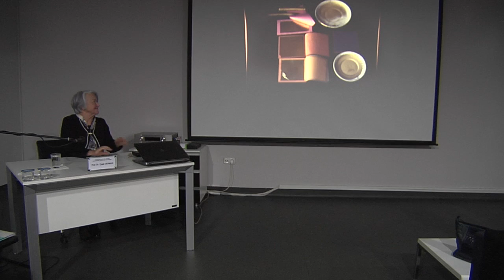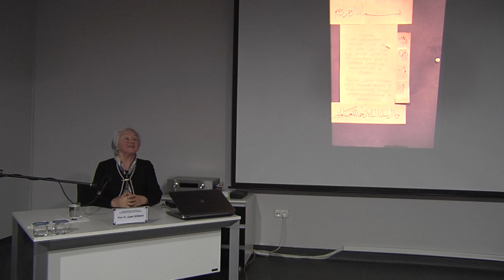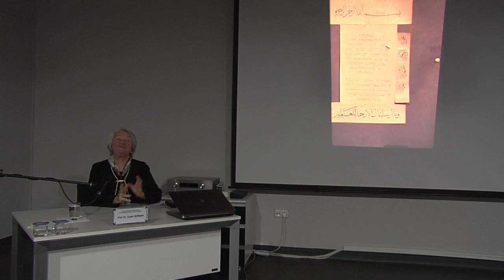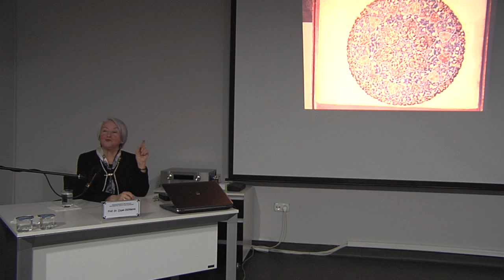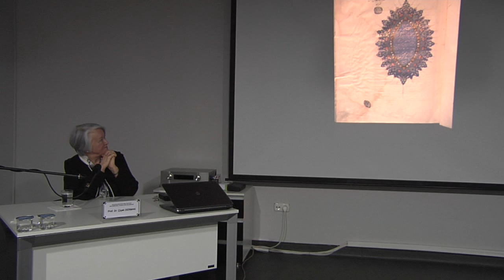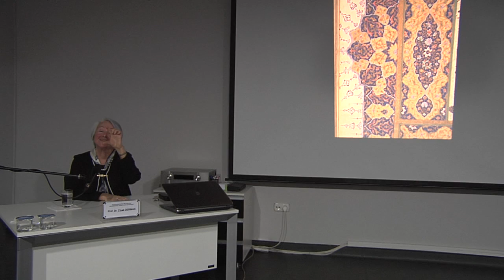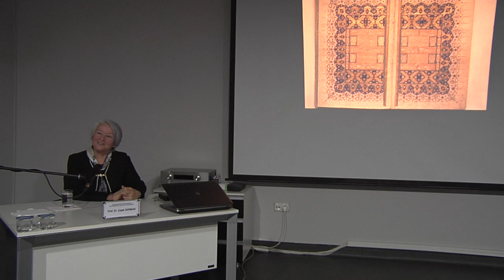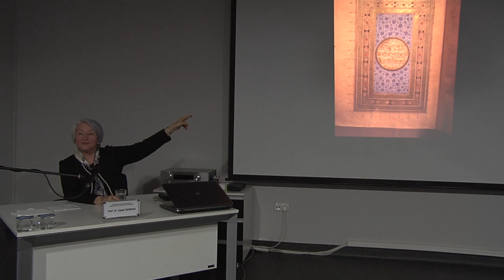Prof. Dr. F. Çiçek Derman - Osmanlılarda Tezhip Sanatı - 1. Bölüm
Osmanlılarda tezhip sanatı, motifleri, renkleri, sanatkârları ve üslûblarıyla Fatih devrinden başlayıp günümüze kadar incelenecektir.

Bu zaman dilimi içinde tezhip sanatında görülen inişli-çıkışlı durum, sebepleriyle belirtilecektir.

Doğu ve Batı'dan aldığı tesirler neticesinde tezhibin kazandıkları ve kaybettikleri anlatılacaktır.

Bu konuların daha iyi anlaşılması için söyleşi, zengin slayd gösterimiyle yapılacaktır.